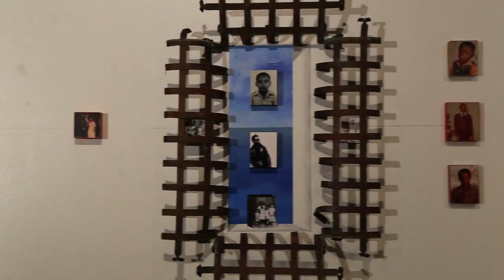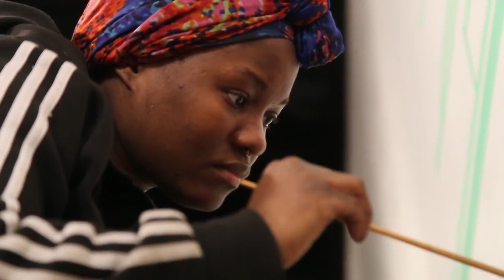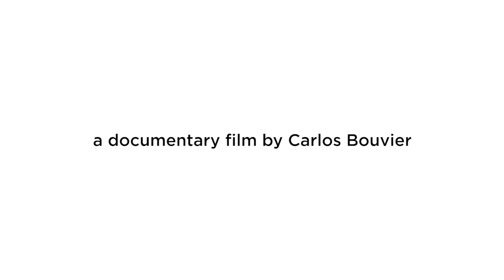An African American Art Exhibit.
This short documentary by WJCT explores Through Our Eyes, an African American art exhibit that is celebrating 25 years in Jacksonville.
The exhibit was created in 1993 - originally appearing at WJCT - to celebrate African Amerian Heritage Mouth.